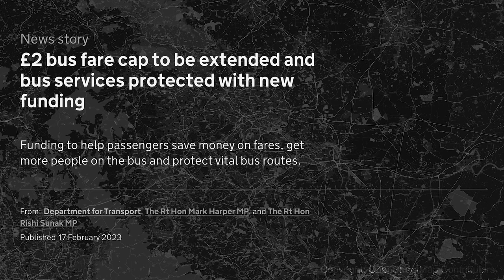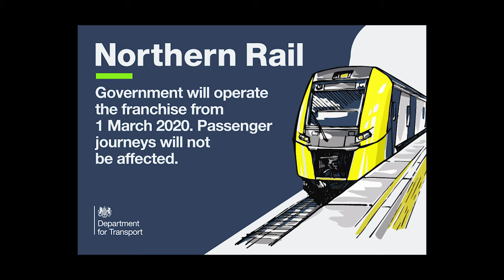Cut, Cut, Cut! Transit in West Yorkshire | Q1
The first three months of transit news from West Yorkshire are explained quickly for you by Thoroughfare.

In this video, we're taking a look at the most significant cuts West Yorkshire Transport is making in Q1 of 2023. These cuts will significantly impact commuters, with various bus services being reduced, rail services being reduced or stopped altogether, and even some routes being closed completely.